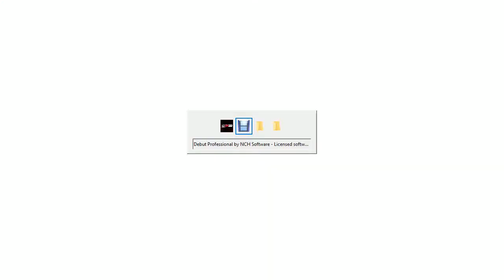Aqua vs Sebastian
between Professional and Rookie Superstars